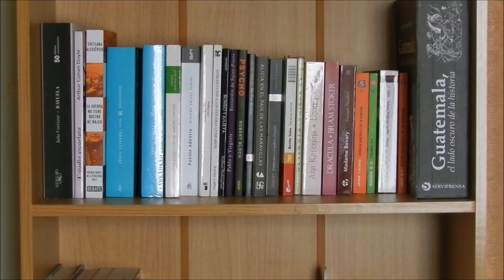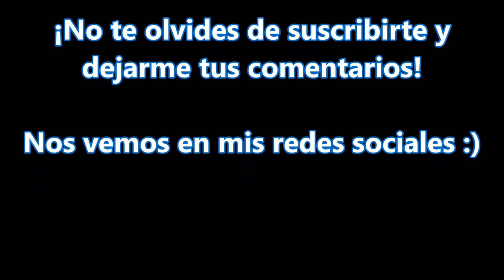¡Regresa el canal! | El Cajón de Mon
¡Queridos Mooners, estoy emocionadísima por estar de vuelta!
Espero que les guste el video y que todo lo que se viene los entusiasme tanto como a mí. :D

¡Pueden dejarme sus comentarios aquí abajo!

GoodReads: MonBell
G+ : El Cajón de Mon

¡Hasta el próximo sábado!